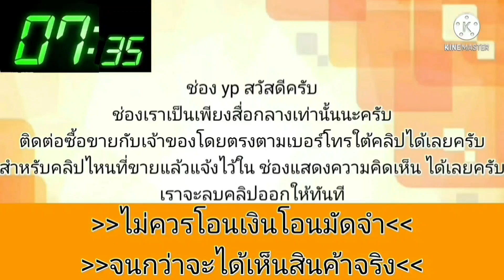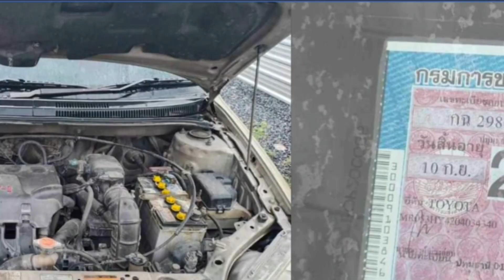รุ่นยอดนิยม💥ราคาถูกกว่าหน้าเต็นท์👍แน่นอนพร้อมใช้พร้อมโอน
ปิดการขายครับคันนี้ขายแล้ว❌👈2003 Toyota Soluna Vios

฿69,000

วิออสปี03 เครื่อง1.5cc.เกียร์ธรรมดา
เครื่องเกียร์ใช้งานปรกติ รถเดิมๆไม่มีรอยชนหนัก ใช้นำ้มัน
ภายในเบาะผ้า
ภาษี ก.ย.65 มีเล่ม,ชุดโอนมีครบ
ราคาตัดเงินสด 69,000บาท
สนใจ099-